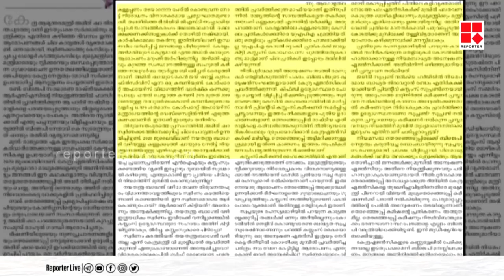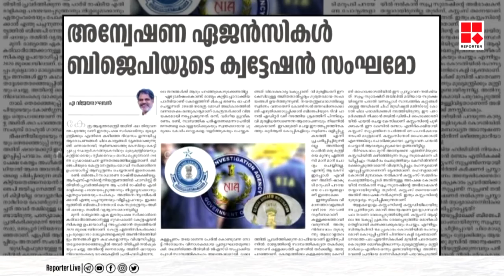കേന്ദ്ര ഏജൻസികൾ ബിജെപിയുടെ ക്വട്ടേഷൻ സംഘമോ : എ വിജയരാഘവൻ